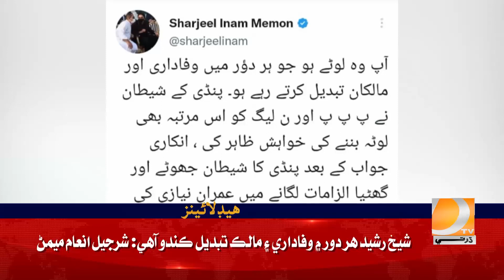01 PM Headlines || Dharti TV News || 01 February 2023